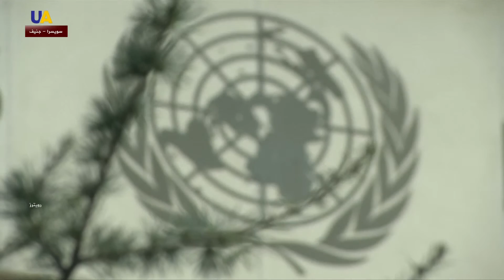الأمم المتحدة: وفاة 84 سوريا على الأقل أثناء الفرار من دير الزور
قالت الأمم المتحدة يوم الجمعة إن ما لا يقل عن 84 شخصا، ثلثهم من الأطفال لقوا حتفهم منذ ديسمبر كانون الأول وهم في طريقهم إلى مخيم الهول في شمال شرق سوريا بعد فرارهم من تنظيم الدولة الإسلامية بمحافظة دير الزور.

وقال ينس لايركه المتحدث باسم مكتب الأمم المتحدة لتنسيق الشؤون الإنسانية في إفادة صحفية إن المنظمة الدولية ”قلقة للغاية“ لمحنة آلاف المدنيين الذين يفرون من الباغوز بريف محافظة دير الزور بعد قتال مكثف.

وأوضح أن مخيم الهول في محافظة الحسكة بشمال شرق البلاد يؤوي الآن 45 ألف شخص على الأقل منهم 13 ألفا فروا من دير الزور خلال الأسبوع الماضي.